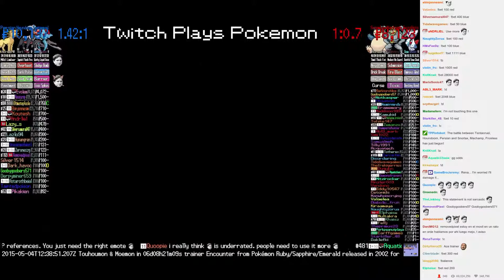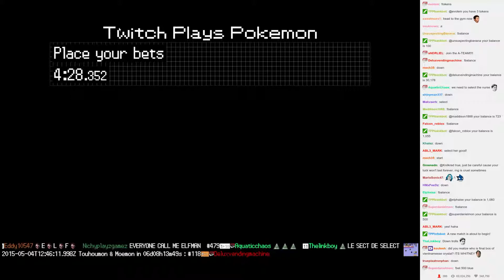Twitch Plays Pokémon Battle Revolution - Match #12717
Match #12717 [Blue: Tentacruel, Houndoom, Persian] vs [Red: Snorlax, Machamp, Froslass]